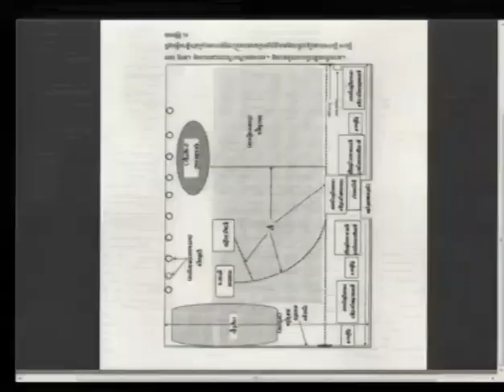Session 3 - 6 Feb 2015 - Case 002/02 (Fl/Kh)